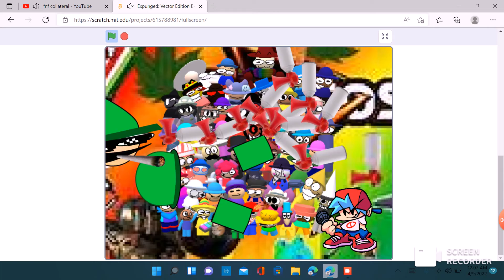mlg expunged part 2